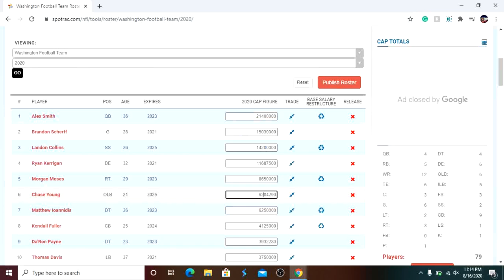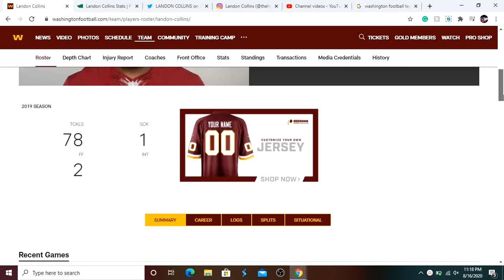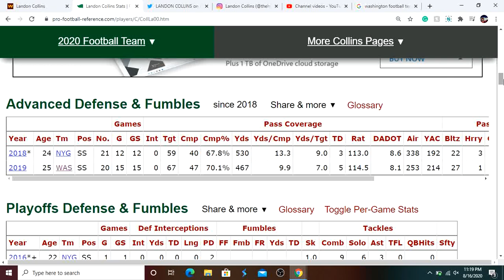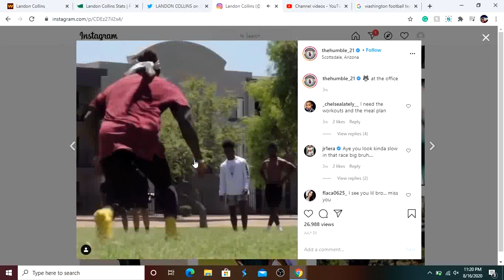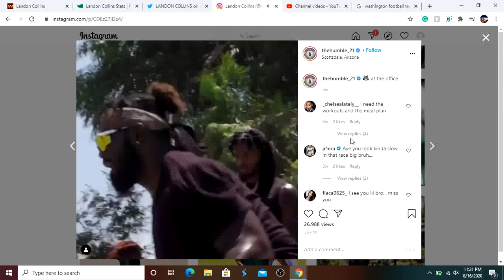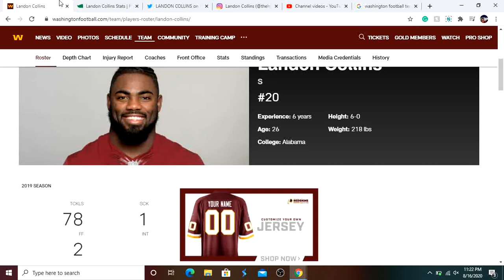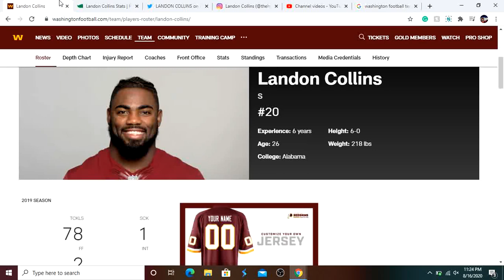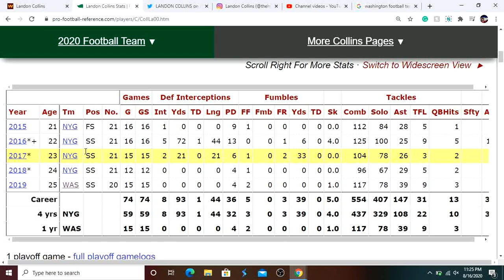Most Overlooked Player On The Redskins (WFT)! Offseason Workout Videos